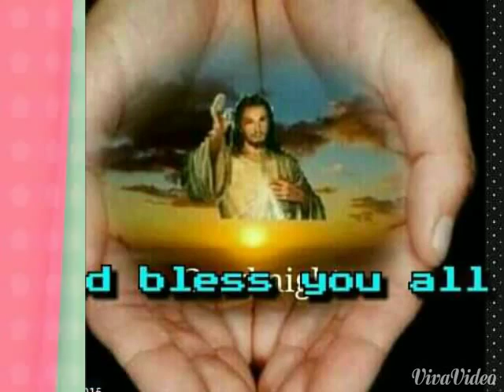The Warrior Is A Child by gang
Osik video attendance